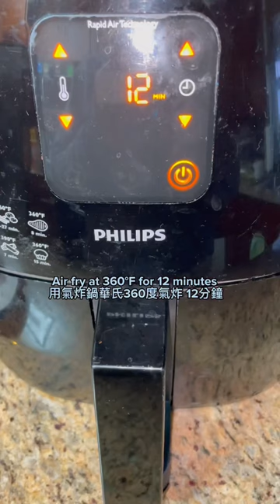Air Fryer Cumin Chicken Wings 🤩氣炸鍋孜然雞翼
Hello everyone 😊, today I want to show you guys how to make this yummy Air fryer cumin chicken wings 氣炸鍋孜然雞翼and it’s really easy to make. My family can finish it within ￼a few minutes 😂 I hope you guys will enjoy it as well 😊

Ingredients
12 chicken wings
1/2 tsp white pepper powder
1/2 tsp dried cumin powder
2 Tbsp of soy sauce
1 tsp dark soy sauce
1 Tbsp of chopped garlic
1 Tbsp of oyster sauce
1 Tbsp Shaoxing cooking wine
1 Tbsp honey
Roasted white sesame seeds

Pork Sung - Cooked Shredded Dried Pork

Mkostlich Dark Brown Sugar, Brown Sugar for Boba Milk, Pure Cane Sugar, Real Brown Sugar for Baking, 10.58oz/300g 红糖

Glutinous Rice Flour Erawan THP, 16 Oz (Pack of 2)

Silicone Rabbit Mold, Easter Rabbit Bunny Baking Mould for Mousse Cake Pudding Jelly Dessert

Knox Unflavored Gelatin - 1 lb

Organic Black Sesame Tahini, 12 Ounce

Wilton 6-Cell Happy Valentines Day Sprinkles Mix, 6.6 oz. (Pack of 1)

8 Inch x 8 Inch Square Cake Pan, 8 x 8 Inch, Grey

10-Pairs Wooden Chopsticks, Dishwasher Safe Chopstick, Reusable